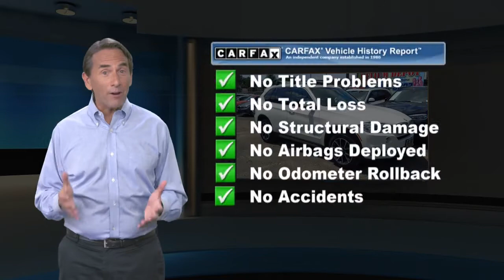Used 2018 BMW X5 xDrive35i, Bloomfield, NJ BBR6082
ONE OWNER, BACK-UP CAMERA, ALL WHEEL DRIVE, LEATHER, HEATED FRONT SEATS, HEATED STEERING WHEEL, NAVIGATION, BLUETOOTH, MOONROOF, REAR PARKING AID, MP3 Player, KEYLESS ENTRY, HID HEADLIGHTS, TURBOCHARGED, POWER LIFTGATE, ALLOY WHEELS. DCH BMW of Bloomfield proudly services the central and northern New Jersey area, we can handle all of your Used Car needs.Some of our used vehicles may be subject to unrepaired safety recalls. Check for a vehicle's unrepaired recalls by VIN Make it Fun & Easy. Our transparent, competitive pricing with no hidden fees makes buying a car from BMW of Bloomfield Fun & Easy for our customer as well as our salespeople. We like to have fun too. Come experience the difference at BMW of Bloomfield. TIBBFX

[RLVID:6757:4739e6be0d6ee489:ad9867f4b6bfe928:1]